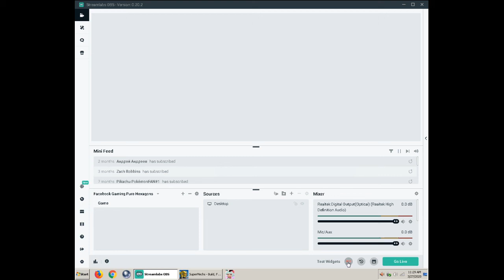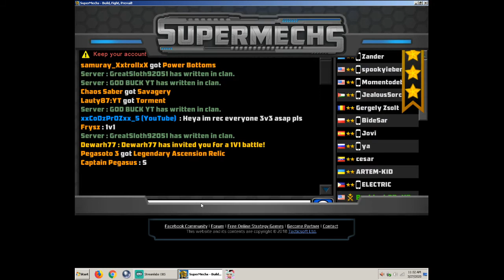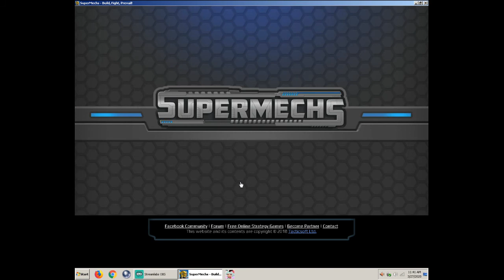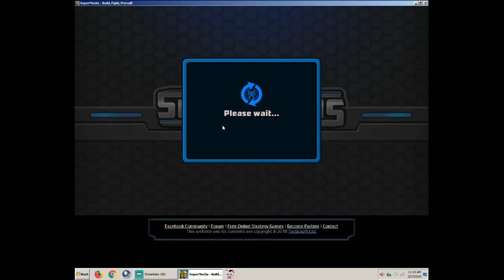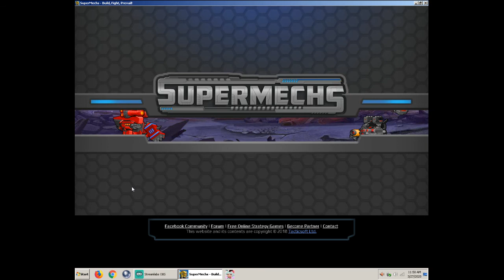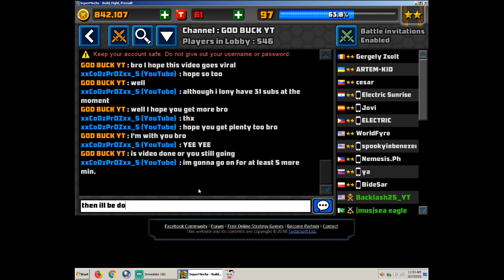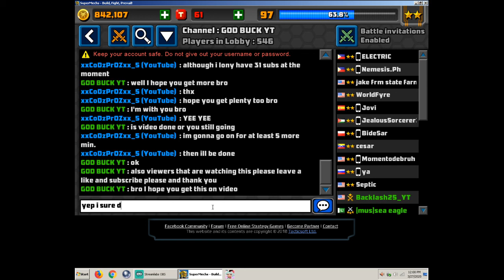Awesome Mech Designs (requested)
This vid was requested by my fellow clan leader GOD BUCK YT, ill find out what his channel is and hopefully you'll sub to him as well as me, do you guys think we can pull at least a 100 likes, that would be fantastic of you all, thank you for your support and have a great day!